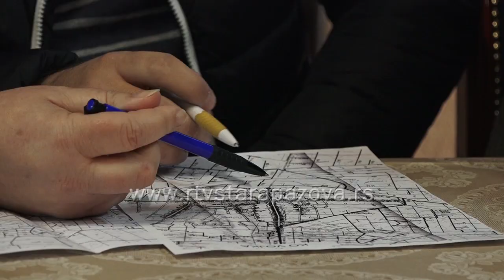Predstavnicima Galovice predstavljeni prioriteti radova na kanalskoj mreži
Sastanak povodom izrade programa radova na redovnom održavanju sistema odvodnjavanja za 2019. godinu u Vojki održan je u prostorijama mesne zajednice. Sastanku na temu vodoprivrednih radova u narednoj godini, prisustvovali su predstavnici DOO Galovica kao i predstavnici mesne zajednice Vojke  i meštani ovog staropazovačkog naseljenog mesta.